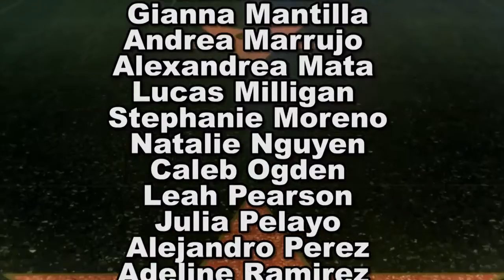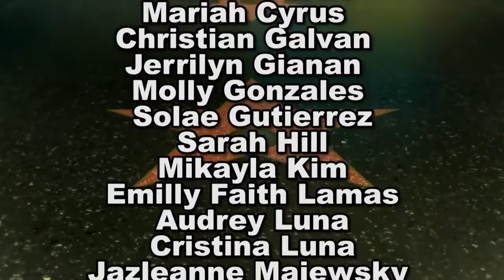Lone Hill Middle School Pop Show May 8 2018 A Night at the Movies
San Dimas High School & Lone Hill Choir Department present “Lone Hill Middle School Pop Show May, 2018 :A Night at the Movies”

featuring San Dimas High Chorale, San Dimas High Bel Canto, San Dimas High Chamber Choir, Lone Hill Middle Choralairs, Lone Hill Middle Treble Choir